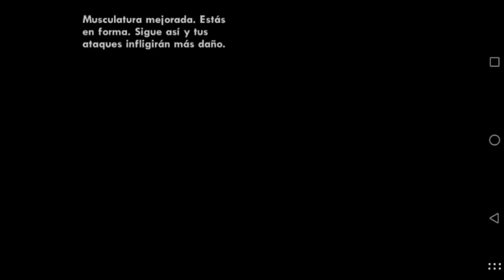"Gta San Andreas" [Android/ios]Ep.#4 Dinero infinito¿Área 51?"Casino"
Eiiii Que tal Amigos de YouTube bueno pues en este video les traigo un Gameplay de Gta San Andreas donde me puse el mod se podria decir de dinero infinito y Armas y también un Helicóptero de la Armada porque me puse eso mas que nada para tratar de ir al área 51 espero sea el lugar donde fui ya que no estoy muy seguro pero bueno también fui a un casino aunque las puertas estaban cerradas pero para el próximo tratare de entrar.👍

SKYPE: jorgemegandroid
TWITER: Jorge Megandroid @Youtube_Jorge

 "Preguntas Frecuentes"

¿Que dispositivo tienes?
Motorola Moto G 2013 [16Gb]

¿Porque no grabas hg o Skywars?
Porque no tengo internet propio :(

¿Con que aplicacion editas?
VivaVideoPro
kinemasterpro

¿Cada Cuanto subes Videos?
Subo video un día si un día no :) a la semana subo 4 Videos soy algo activo :).

¿Contestas Todos los Mensajes?
Si Todos los que tienen la opción de responder si pero hay algunos comentarios que no dan la opción de responder y les doy +1 para que sepan que lo ví :).

16 Años :)

*Este video fue grabado y editado desde un motorola moto G (16Gb)*

Bueno esto a sido todo de mi parte nos vemos hasta la proxima aaadiós...
                  Jorge Megandroid

                           ⭐Tag⭐
"Gta San Andreas Android Dinero infinito"
"Gta San Andreas Android y ios Dinero infinito Casino"
"Gameplay Gta San Andreas en Android 2015"
"Llendo al Área 51 Gta San Andreas"
"Gta San Andreas Helicóptero de la Armada"
"Súper Helicóptero de la Armada en Gta San Andreas"
"Android/ios Gta San Andreas Casino"
"Áre 51 Gta San Andreas ios"
" Gta San Andreas Episodio #4 Minigun Y mas"

                           ⭐Amigos⭐
Caslu
Poke! (ArtutorialesPC)
Masterdownload
Stron
MeDicenTecno!
Falcon Gamer del MCPE
¡Yes Droid!
Minekan
TheKillerGame11™CM
Chino evil
(Te pongo si me pones)